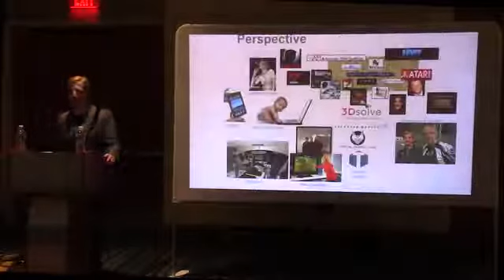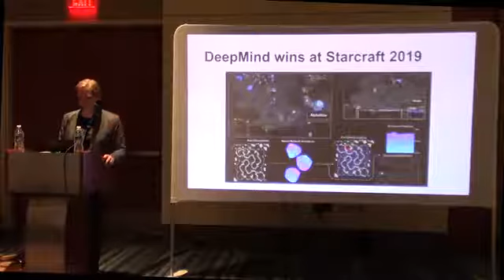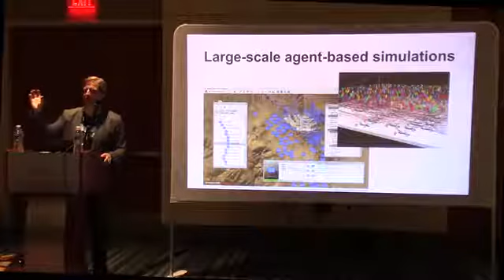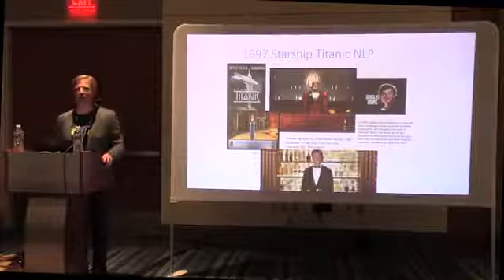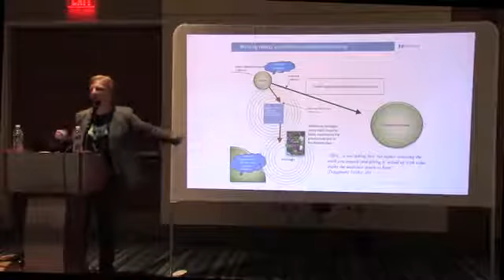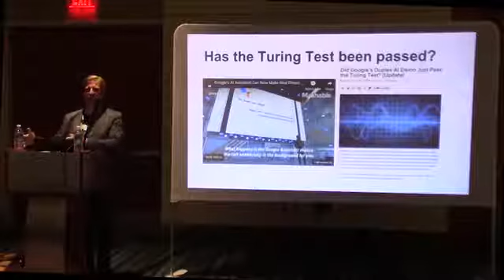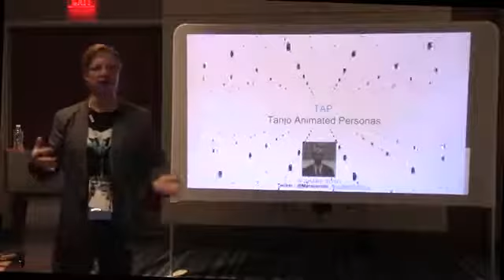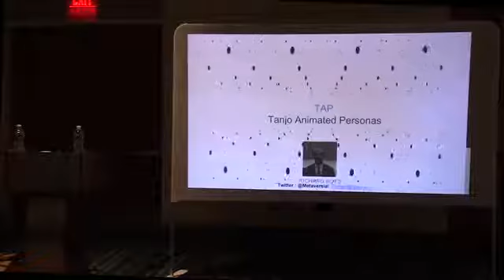ECGC 2019 Richard Boyd Implications Of Using Data Exhaust & Machine Learning To Model People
Richard Boyd discusses how the data exhaust hapless humans leave behind as they traipse and trollop around the Internet can be harnessed with machine learning to model them in great detail, for both positive and negative purposes. There is evidence that these synthetic models can be better predictors of future behavior than focus groups and surveys. Netflix and Amazon and Google all know that if you want to understand people, you don’t ask them questions, you monitor what they do with their time, money, and attention. The implications of this revelation range from explaining why no exit polls and surveys predicted Donald Trump or Brexit; to why we now demand kale in restaurants when no one was eating it six years ago, and how we are going to manage personal, commercial, and political relationships in the future. Can we resurrect the dead? Should we? What conversations would we have with these synthetic people? What are the implications for characters in gaming? Pre-reading Doc Searls’ book “The Intention Economy” will be very helpful before this talk. It also wouldn’t hurt to watch a few Black Mirror episodes or read some Ray Kurzweil rants.

Over the last twenty-five years, Richard  Boyd has led or helped create some of the most innovative game technology companies in the industry. He has served as a game technology consultant for a wide variety of industries including energy, healthcare, education, and motion pictures. He is co-founder and CEO of a machine learning company called Tanjo Inc, and a simulation learning company called Ultisim. At Aerospace giant Lockheed Martin he created and led a group of innovative engineers and designers across all mission areas called Virtual World Labs. Richard joined Lockheed Martin in 2007 with the acquisition of 3Dsolve, a North Carolina based computer game technology firm where he was founder and CEO. While there, Boyd helped architect the Department of Defense Virtual World Framework.